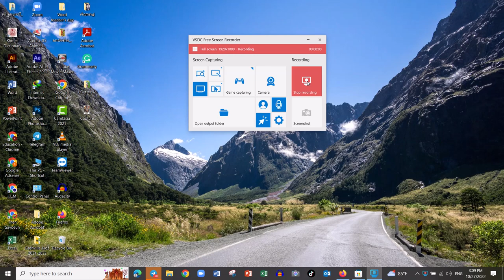I.L.M# Test for Screen Short by VSDC# Wow! great recorder, Hass17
Greetings to all my Friends! I have created videos on this channel related to poems and songs, movies, sports, music, trip, and funny videos. My channel's name is I.L.M (Happy)
Thanks!